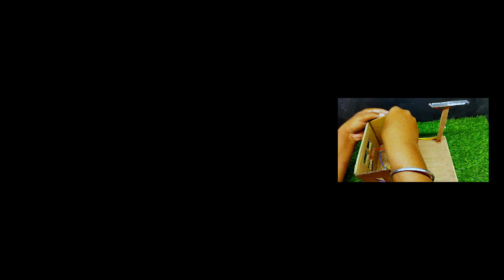Rain Detector Project: rain detector alarm project without transistor: Rainy Day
Rain Detector Project: Your Key to Accurate Weather Predictions

Rain Detector Project: Your Key to Accurate Weather Predictions,rain detector project,rain director,water alarm project,flood alarm project,rain alarm,buzzer project,buzzer sound ringtone,RAINY DEY,RAIN,rain rain go away
Rainy Day